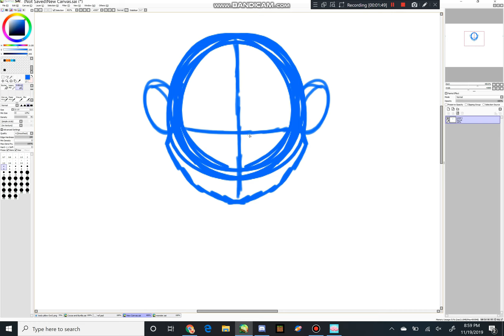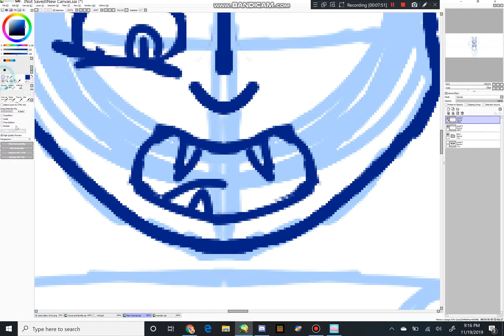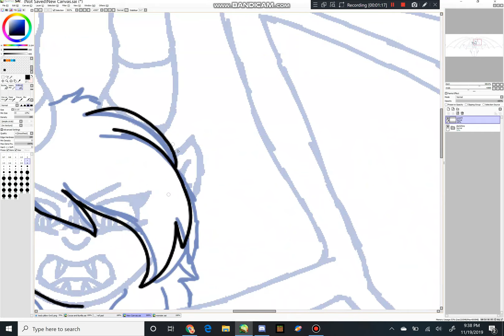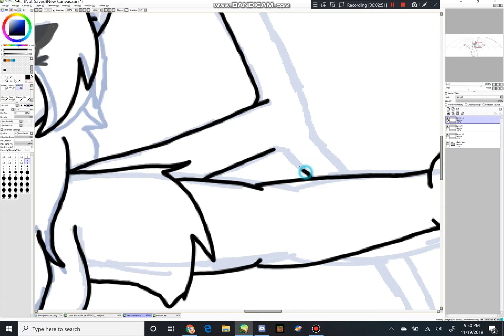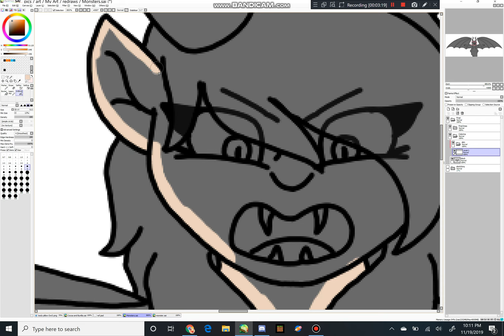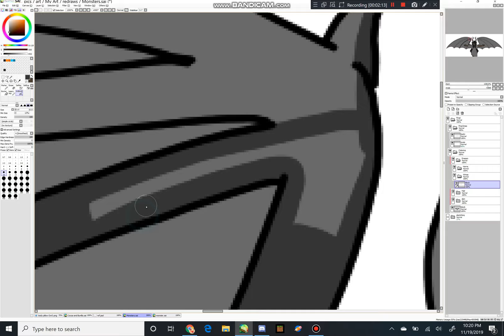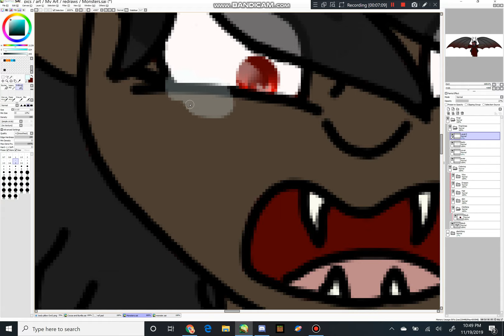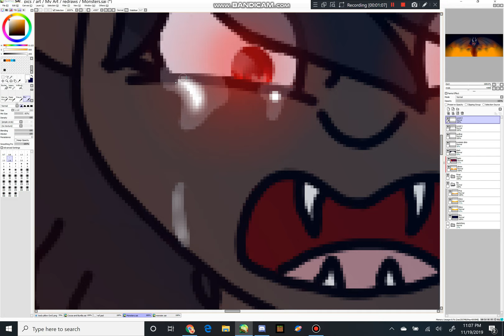Monsters (Redraw)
I AM BACK IGNORE THE FINAL GOODBYE BIT XwX

I just noticed I've still been putting my old name on my speedpaints- oops 0w0

ANYWAYS-

Programs: Paint SAI, Bandicam, Filmora9

Songs: Fly Away, Oblivion, and Rise up by TheFatRat

So this work was inspired by a book I'm writing and backstory of one of the characters. Originally, Ashe burned down her school when her rage got the better of her. What set her off was seeing a girl being bullied because she was human (In the book, almost everyone is a species called Fawni, which are humans who have spirit animals who they can summon and have features based on that animal).
The current story is that a human girl was bought by Ashe's mother as a personal maid for Ashe. She grew attached to the human and learned of what life was like for the remaining village of humans. She tried confronting her mother to get her to help them but her mother not only turned her down but punished the human girl by cutting her tongue out. This outraged Ashe, who killed her family and, when authorities arrived, used a supernatural ability to kill every single officer. The shot is moments before she cast the spell, killing everyone but her. Sadly, this included the girl, which sent Ashe on a rampage, destroying towns until she settled down and became a pirate with a small but loyal crew. From then, her crew and powers have grown exponentially and she now leads her group as an extremist revolutionary group called Crimson Moon. She controls most of what was once South America and the Southern areas of the United States and has earned the title the Southern Queen.

Ashe, the art, and the story are copyright to me. Do not steal, heavily reference, trace, or claim the story, art, or character.